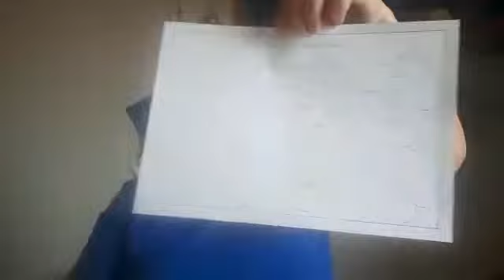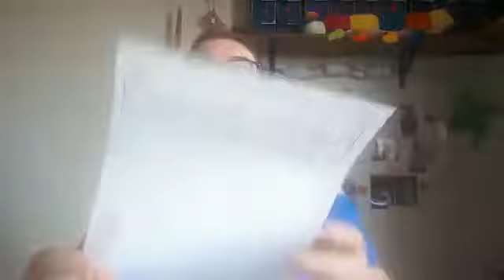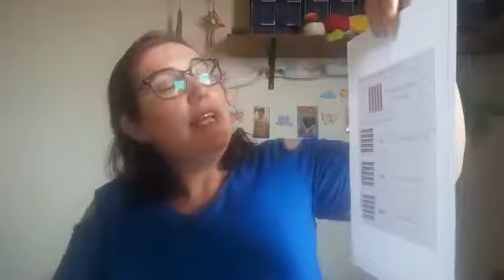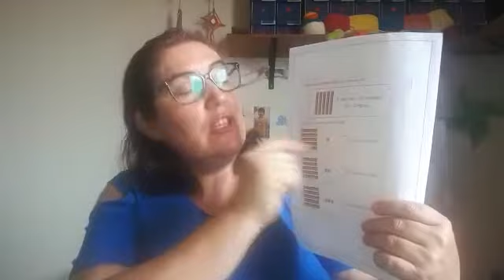Tia Rose - explicação das atividades da semana de 14 a 18/09/2020